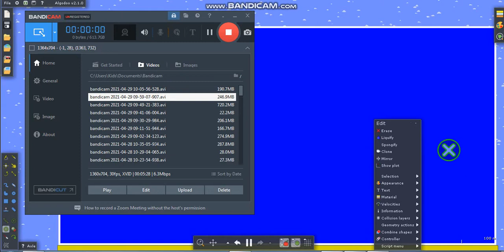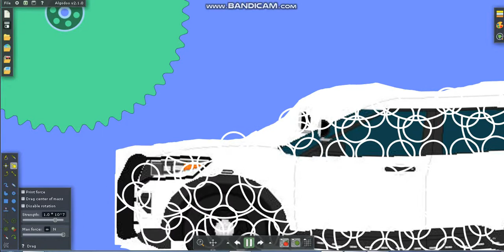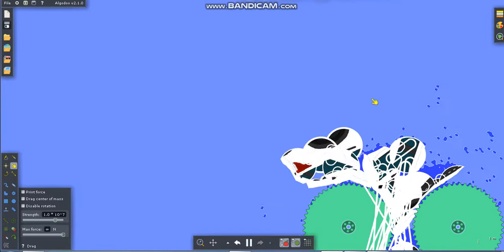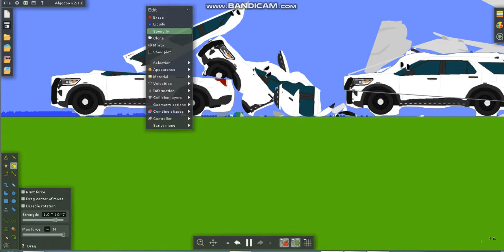t rex and 1 airplane and 3 cars